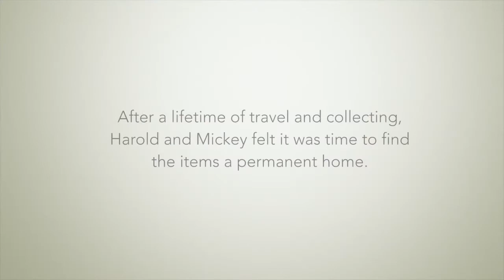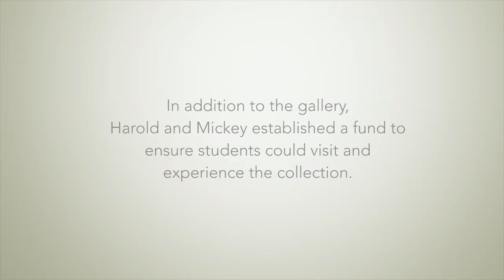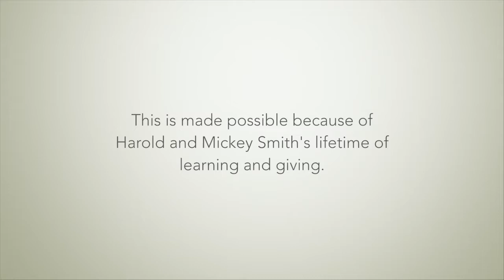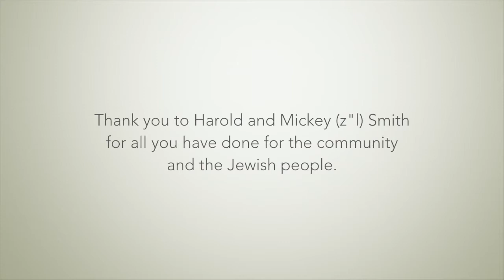Harold Smith at MIA